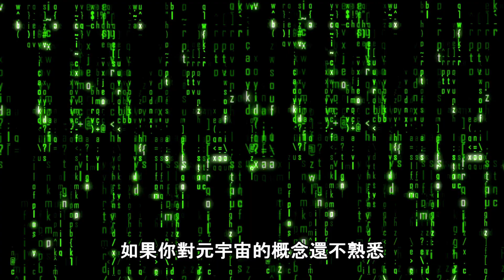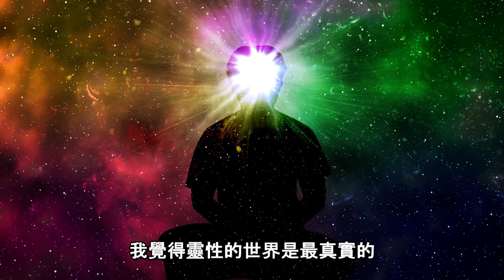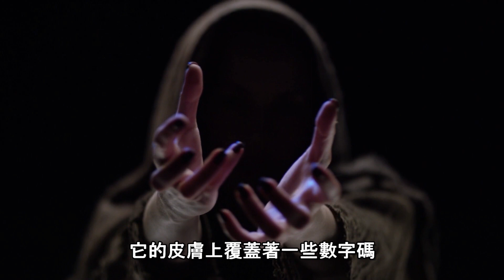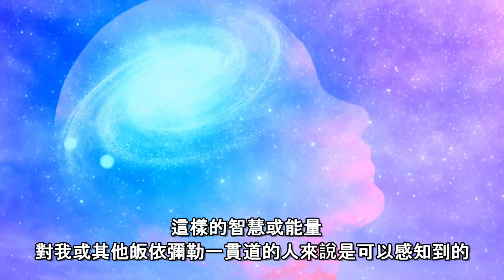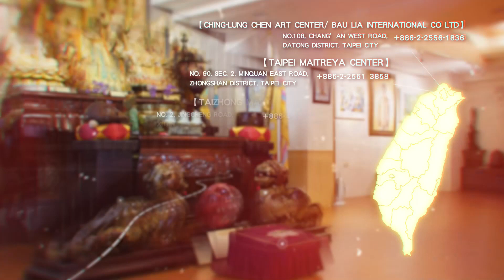Between Virtuality and Reality Metaverse and Eternal Realm